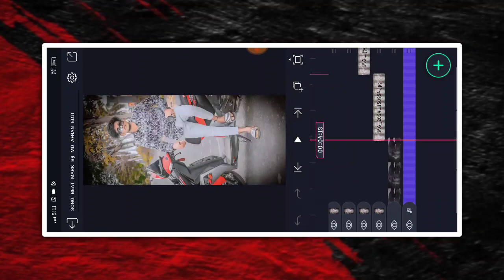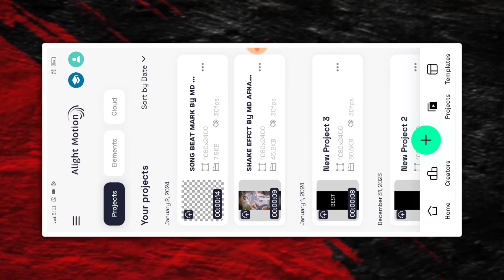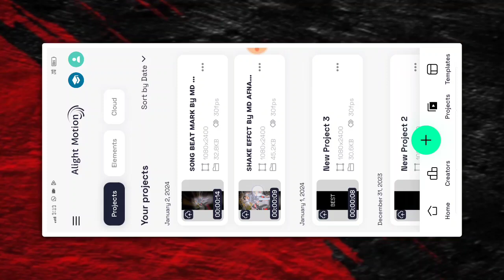🔥NEW TRENDING BOY'S ATTITUDE VIDEO EDITING KANNADA IN ALIGHT MOTION NEW VIDEO EDITING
❤️ಧನ್ಯವಾದಗಳು❤️

 ✨ Friends 💙

(Thankyou)